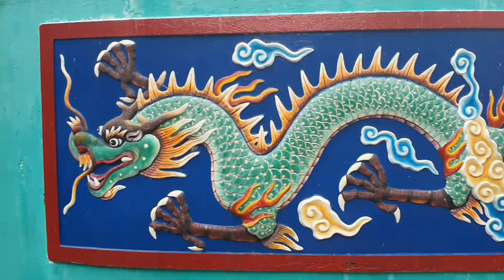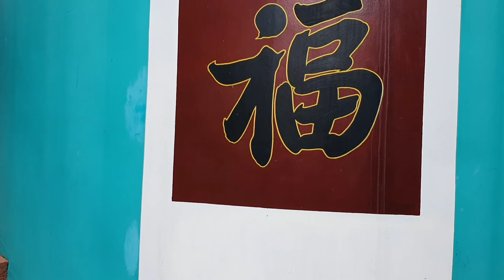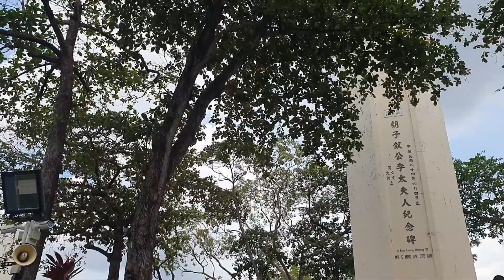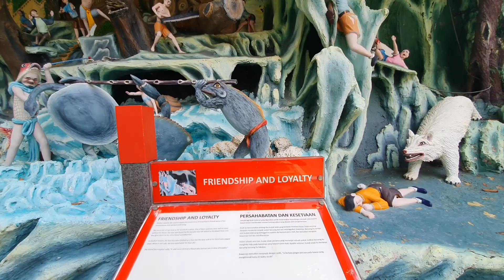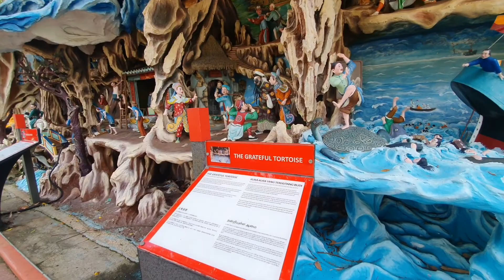/Life in Singapore 🇸🇬